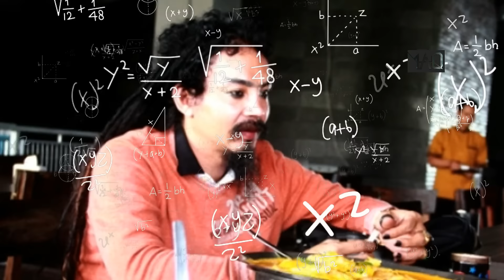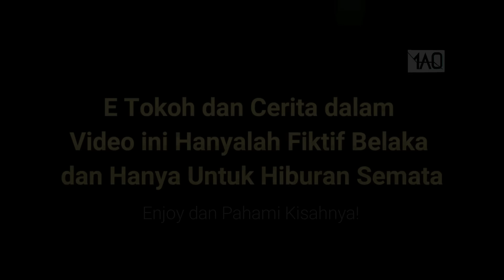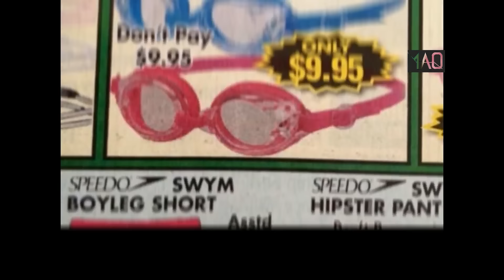Salah Lagi! Inilah 40 Foto Kesalahan Pekerja yang Tidak Masuk Akal!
Berikut ini adalah beberapa foto kesalahan desain yang sungguh terlalu! kok bisa sampai salah seperti itu? hal ini membuat saya geleng-geleng kepala!

Seperti apakah kesalahan desain kali ini? mari kita lihat fotonya dan pahami alur ceritanya!

ADA KEJUTAN DI DETIK TERAKHIR!

MINUM DULU SANA!